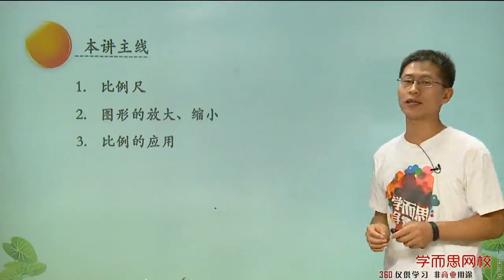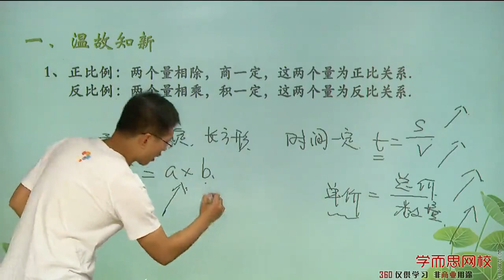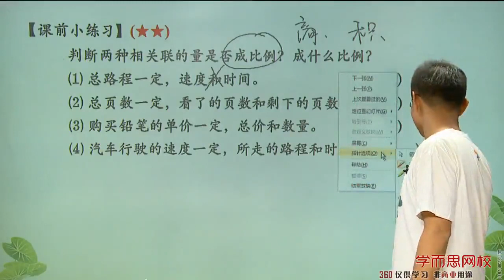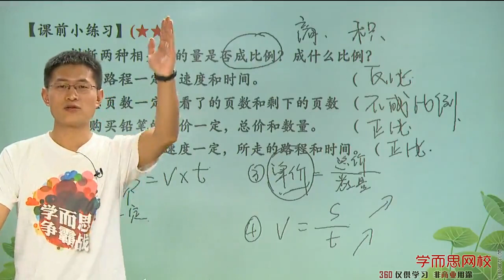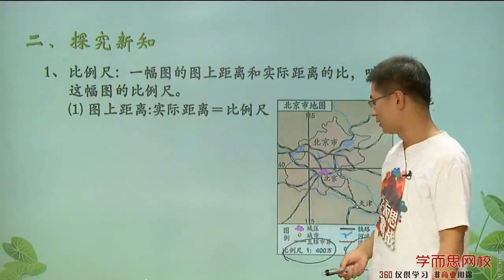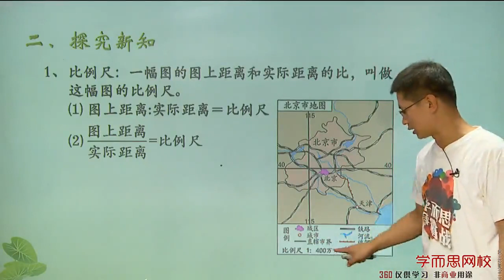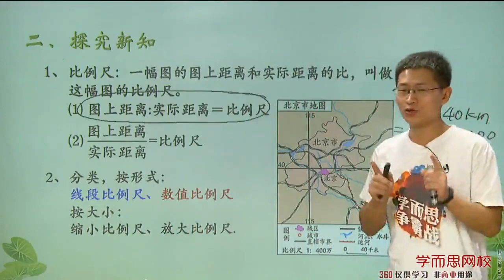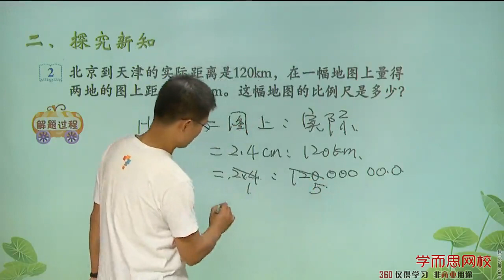比例（二）知识点